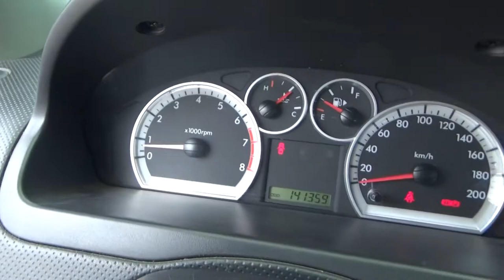Chevrolet / Aveo / 2013 - DL127657